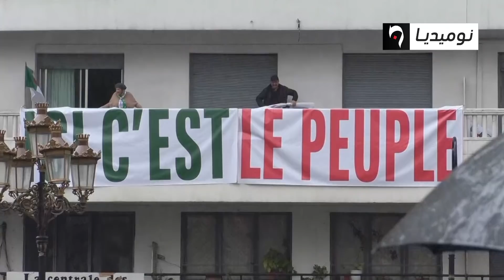خارطة طريق جديدة للمعارضة.. بطبخة قديمة